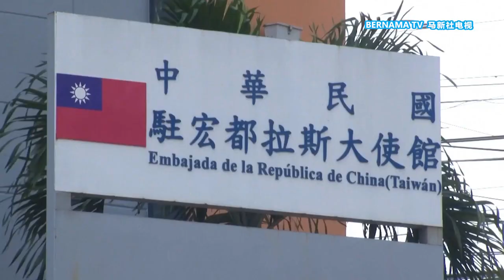20230316 洪都拉斯转向中国建交 结束与台湾82年邦交关系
台湾再丢失中美洲的一个邦交国，洪都拉斯宣布和中国建立外交关系，导致台湾的邦交国数目从14个减至13个，创下新低纪录。根据官方说法，洪都拉斯是因为经济需要，加上台湾拒绝增加财务援助，因而决定断交。